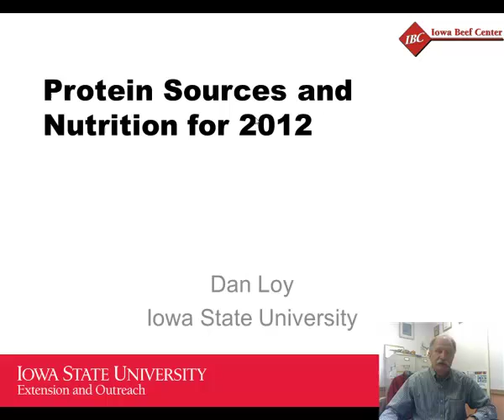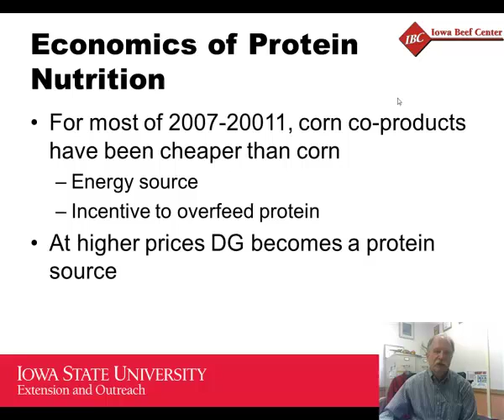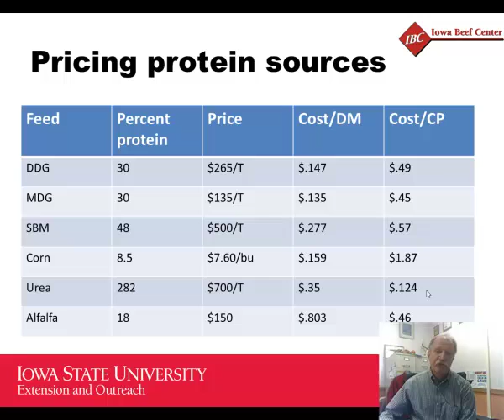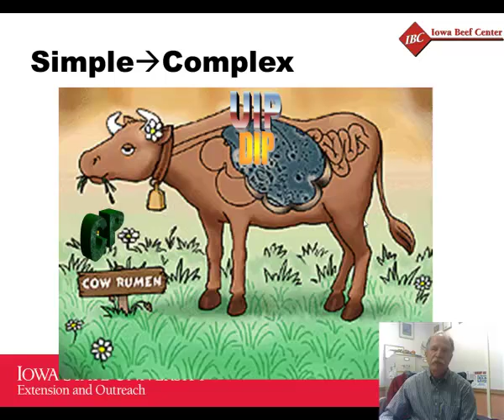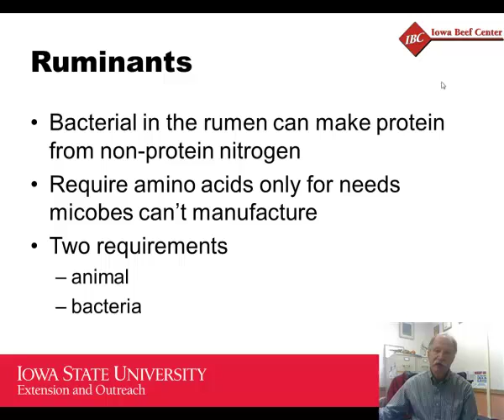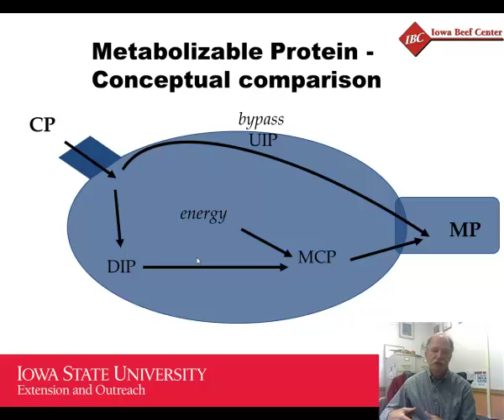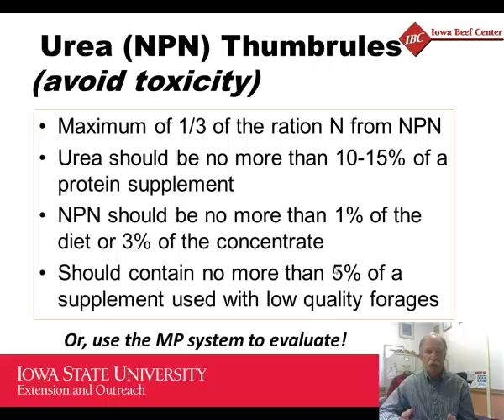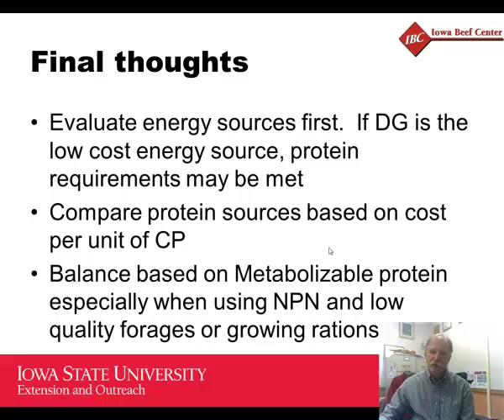Protein Sources and Nutrition for Beef Cattle 2012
ISU Beef Specialist, Dan Loy reviews protein nutrition in light of increased price competition among protein sources due to drought and reduced distillers grain production